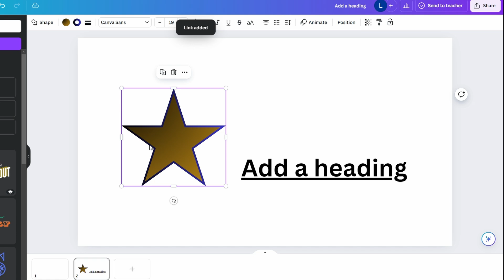How To Add a Link in Canva - 2025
How to Add a Link or Hyperlink in Canva

In this tutorial, you'll learn how to add hyperlinks to various elements in Canva, such as images, text, and other objects.

**Step 1: Select the Element**
- **Text:** Click on the text box or highlight specific text within a text box.
- **Image/Element:** Click on the image or other design element (e.g., icons, shapes).

**Step 2: Access the Link Option**
- **Right-click Method:** Right-click on the selected element and choose **"Link"** from the context menu.
- **Toolbar Method:**
  - If using text, highlight the text and click on the **link icon** that appears in the toolbar.
  - For images or other elements, click on the element, then click on the **three dots** in the toolbar at the top (if visible) and select **"Link"**. You can also press **Command + K** on Mac or **Control + K** on Windows as a shortcut.

**Step 3: Enter the URL**
- In the link dialog box that appears, type or paste the URL you want to link to.
- Press **Enter** or click **"Done"** to apply the link.

**Step 4: Edit or Remove the Link**
- After adding the link, select the element again to see link options.
- You can:
  - **Edit** the link by clicking on the link icon that appears.
  - **Remove** the link by clicking the **trash can** icon in the link menu.
  - **Copy** the link to your clipboard.
  - **Test** the link by clicking **"Open in new tab"** to ensure it works correctly.

**Additional Tip:**
- **Underline Removal:** For text, if the hyperlink automatically adds an underline and you prefer not to have it, you can remove the underline by selecting the text and clicking the **underline** button (or pressing **Ctrl + U** / **Command + U**).

By following these steps, you can easily add functional links to any part of your Canva design, making your projects interactive and engaging.